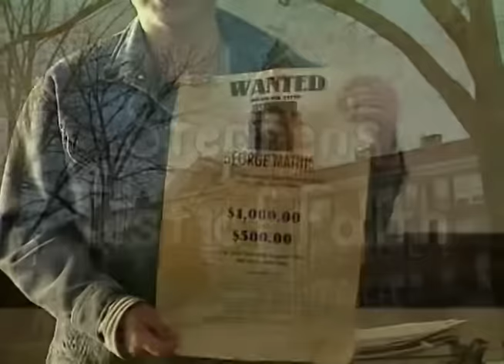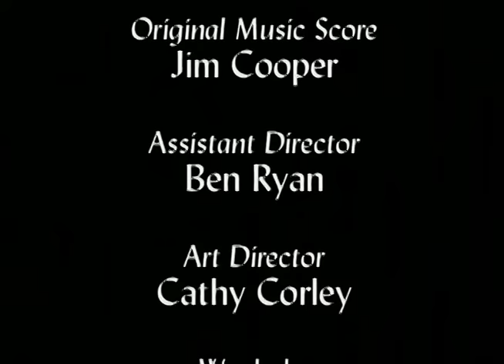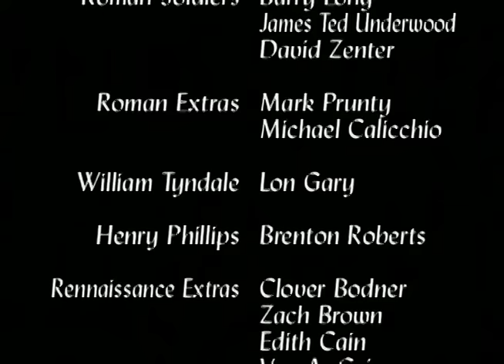Christian Movies| Stephen's Test of Faith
🎬Synopsis: Twelve-year-old Stephen is mocked and ridiculed for his faith. That night Stephen takes a faith-building journey during a dream. He travels through history meeting Jesus, Stephen the martyr, families about to enter the Roman coliseum, William Tyndale, Christian children in today’s Middle East, and others who dare to share their faith. Young Stephen's view of the kingdom and his definition of "Christian" are revolutionized. He awakens and goes back to witness to his world, his trial of faith strengthened by the Body of Christ.